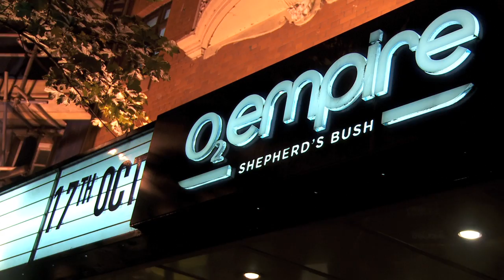ATP! Live Feature: We Are The In Crowd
It's no secret that ATP! have always been big supporters of the New York five-piece, We Are The In Crowd. With this said, we sent our production team across the pond to the band's recent show in London, England to record a brand new live feature.

We spoke to Tay and Jordan about the band's 2011 album "Best Intentions", their upcoming fall tour with Yellowcard, what's in store for We Are The In Crowd in 2013 and more.